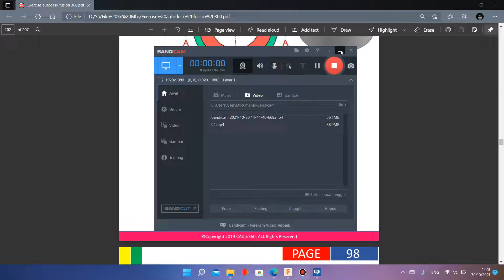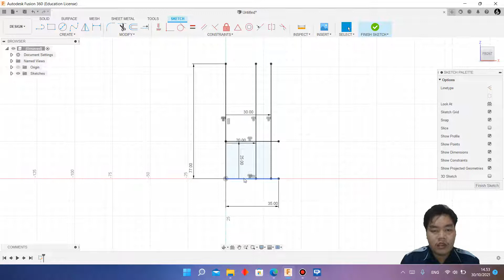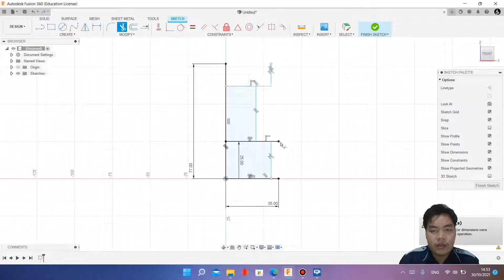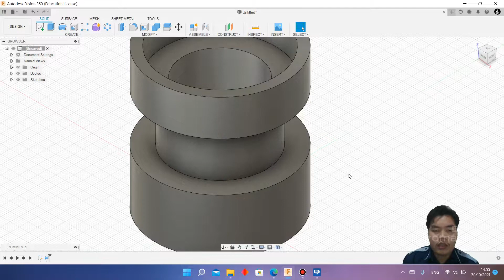Exercise 97 Fusion360